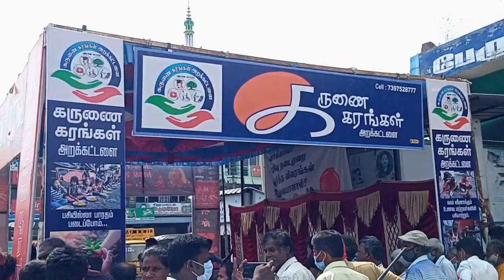ஆர்காடு ஸ்ரீ அன்னபூரணி டிரஸ்ட் சார்பில் அன்னதான விழா